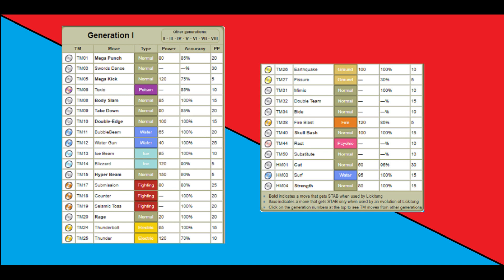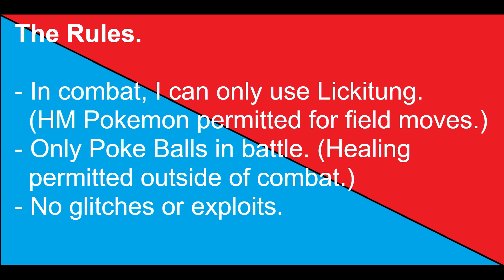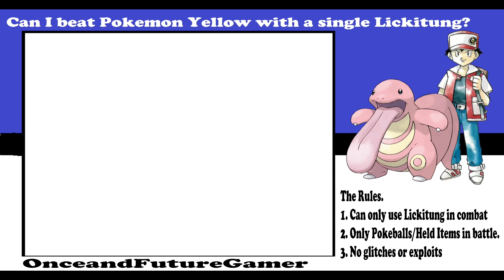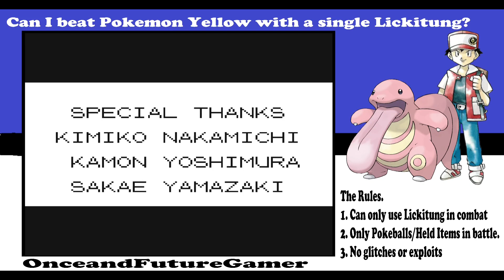Pokemon Challenge - Can I Beat Pokemon Yellow with a Single Lickitung?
We've got a giant tongue and we're not afraid to use it.

Lickitung is a forgotten Pokemon. People forget it exists. It's certainly something that never really got the spotlight despite being briefly owned by a prominent anime character. But how good is Lickitung in the gen 1 games? Can I beat Pokemon Yellow using just that sole Lickitung with Poke Balls as the only item to be used in combat?

Links

Playlist Links.

Pokemon stuff.

Other Games.